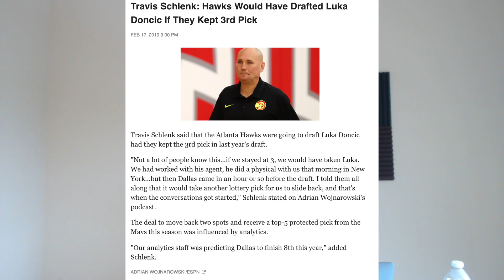Atlanta Hawks GM would've KEPT LUKA DONCIC if not for analytics! Why Trae Young works in the ATL!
Atlanta Hawks GM would've KEPT LUKA DONCIC if not for analytics! Why Trae works in the ATL!

The Hawks GM is in the news after talking about maybe keeping Luka Doncic if not for analytics! in the end the Hawks drafted Young and traded Luka to Dallas. Who will win this NBA draft down the line???

GM would've KEPT LUKA DONCIC,Atlanta Hawks GM would've KEPT LUKA DONCIC if not for this reason!,Why Trae works in the ATL!,Atlanta Hawks GM would've KEPT LUKA DONCIC if not for analytics! Why Trae works in the ATL!,Hawks wanted to keep Luka Doncic,why Trae Young works in Atlanta,trae young vs luka doncic,who wins the draft Mavericks or Hawks,trae young,luka doncic,atlanta hawks,does analytics work in the NBA?